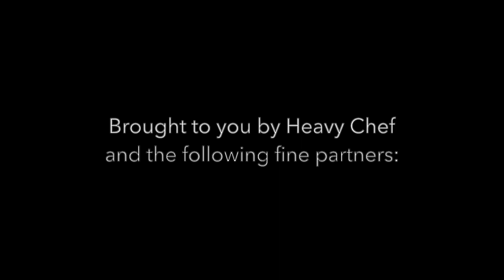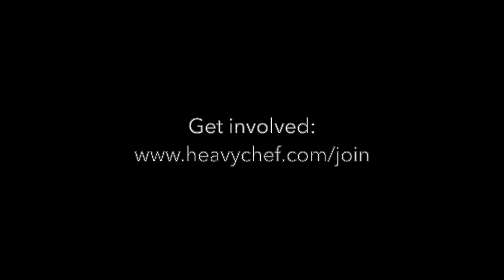"It's A Mindset" EventTech CEO Reveals How He's Navigating The Hardest Hit Category In Business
Fred Roed first met Howler's Shai Evian when Roed was a mentor at the SA edition of the global Techstars pitching series. Howler has since become the fastest-growing event management startup in South Africa. However, that was before COVID-19 struck. Howler was due to manage massive concerts and festivals across South Africa and Europe. March was set to be its biggest month ever, and then the startup hit a hard stop. Evian explains why is able to remain positive and shares his secret to keeping his staff of 60+ people engaged and motivated.

NOTE: This interview was recorded via Zoom, hence the somewhat iffy sound and visual quality.

In this Zoom interview with Heavy Chef CEO Fred Roed, Shai reveals how severe the crisis has been. He explains:
- How he has become like Tom Hanks' character in 'Castaway' with his own 'Wilson'.
- The surprising benefits to streaming and online events.
- How the events industry is pivoting,
- Evian's view on what it takes for entrepreneurs to pivot.
- Practical tips to coping with change.
- How his team have remained engaged.

Xero Cloud Accounting - because accounting can also be beautiful
Workshop17 - collaborative workspaces, work anytime, anywhere

- easy hey?